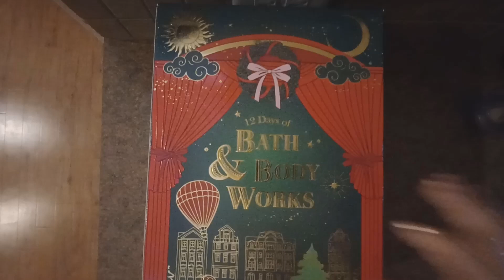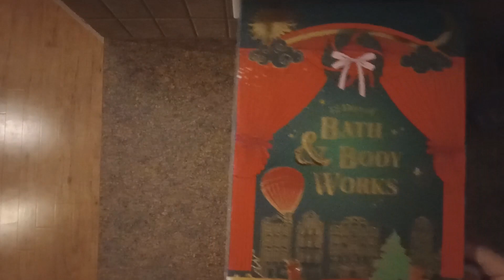Bath and Body Works 12 Days of Christmas - Day 6 and 7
I got a Bath and Body Works advent calendar this year, open it with me day by day!  Playing catch up - day 8 and 9 coming soon.